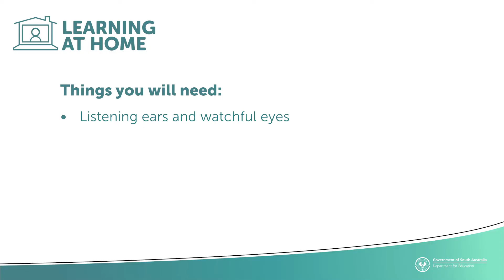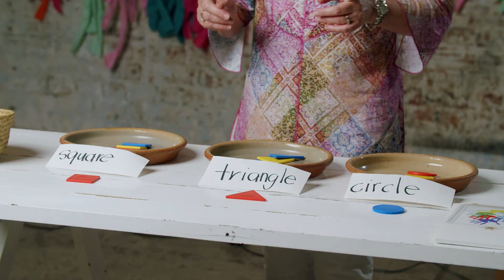Reception Numeracy - Lesson 4 - Number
In this lesson you'll learn about squares, triangles and circles and how to sort into groups.